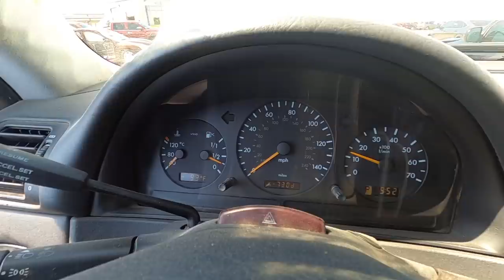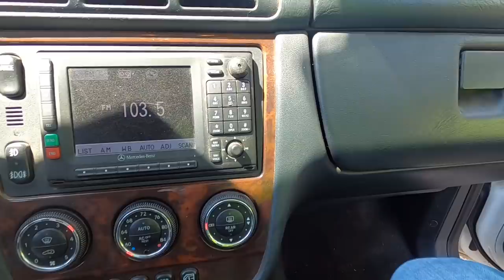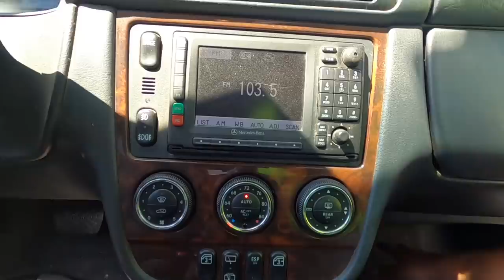Copart Walk Around + Carnage with Monkey Wrench Mike! 8-18-2020